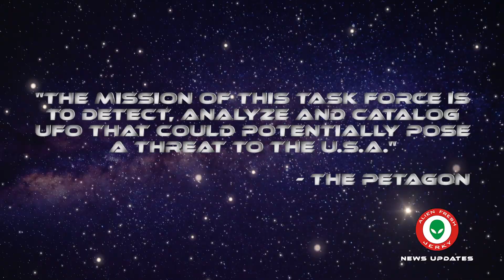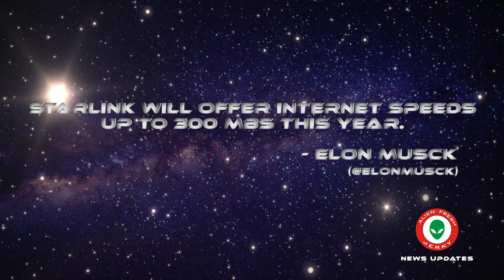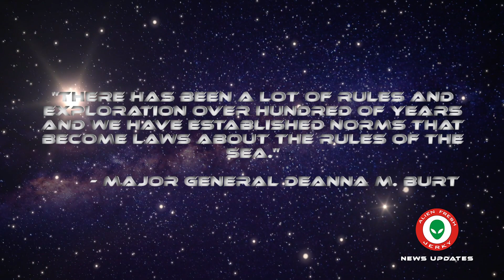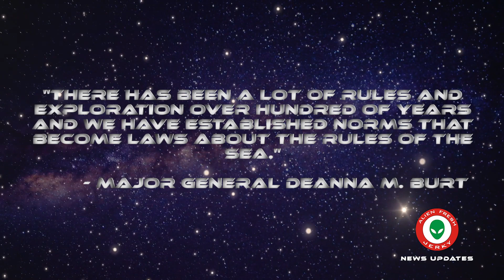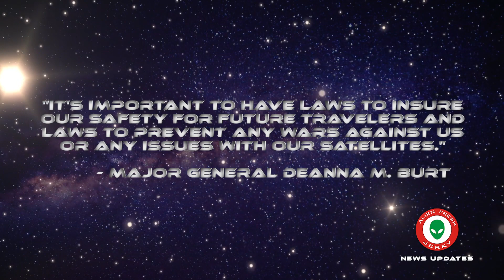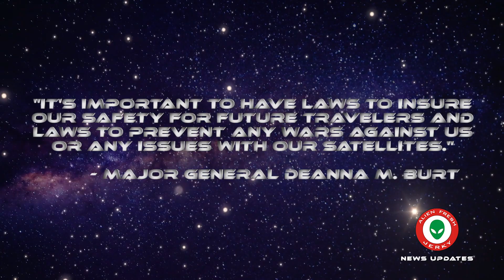Nasa Found Water on The Moon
Welcome to the latest episode of Intergalactic News! The universe is a mysterious place. What are those lights in the sky? Is there life on Mars? And now, have NASA scientists found water vapor on the moon?

Nasa has just announced that their instruments picked up traces of water vapor on the moon! The discovery could help future missions to find out if we're alone in the solar system or not.

Thank you for taking the time to watch our video! Also, if you liked the video, help us reach more people by giving this video a thumbs up; it means the world to us!

Win Free Jerky (No Purchase Necessary to Enter)!

Browse Our Tender and Mouthwatering Jerky!

View More Content On Our Blog!